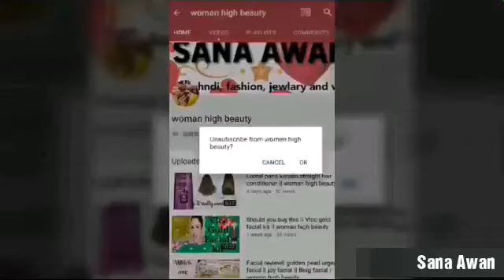Beautifybyamna ll online shopping from Instagram ll review ll woman high beauty